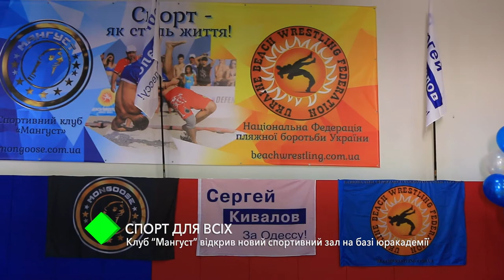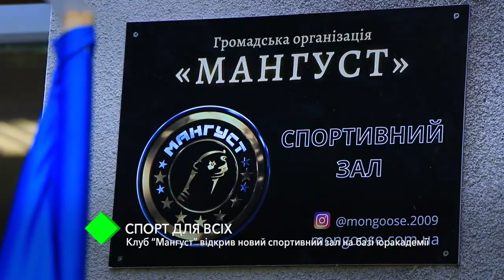Клуб "Мангуст" открыл новый спортивный зал на базе Одесской Юракадемии